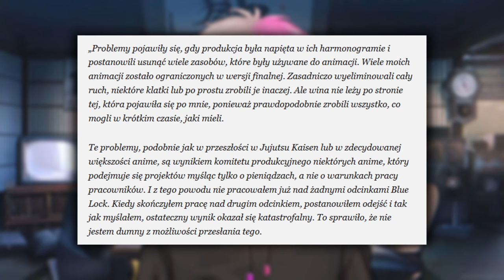MYŚLAŁEM ŻE GORZEJ BYĆ NIE MOŻE.. - Blue Lock Season 2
Kupuj gry taniej na Instant Gaming!
Znajdziecie tam różne promocje dzięki czemu zaoszczędzicie trochę grosza ;)

Blue lock season 2 vs U20 japan zapowiada się równie tragicznie XD
png lock hits us again gg